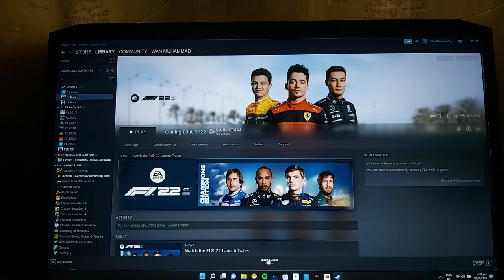F1 22 Game in a nutshell after 2 Hours....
Despite the game released at 2:00pm Singapore Time, 7am BST, many of us are frustrated that this game has been delayed. To EA and Codemasters, please fix it.

Drop some likes and comments if you are not happy about this delayed release of F1 22 Champions Edition.